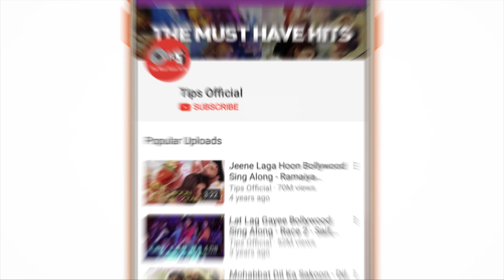Heeriye Official Song- Happy Hardy And Heer | Himesh Reshammiya, Arijit Singh, Shreya Ghoshal |Sonia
Take a deep dive into the sensational love song of the season 'Heeriye', groomed in the vocals of Arijit Singh & Shreya Ghoshal with music by super-hit machine Himesh Reshammiya. This track from 'Happy Hardy And Heer' co-starring Sonia Mann, is worded by Vishal Mishra.

Movie slated to hit the screens 🎬 on 31st January 2020.

Set 'Heeriye' song as your Mobile Callertune (India Only)

Singer: Arijit Singh & Shreya Ghoshal
Lyrics: Vishal Mishra
Music Programmers: Suhas Parab, Subhash Parab & Priyesh Vakil.
Sound Engineers: Salman Shaikh and Anudutt Shamain at HR Musik Studio
HR Musik Creative Team: Rajendra Toraskar, Rahul Sheth &
Prakash Serrao.

Movie Cast & Crew:
Produced by: Deepshikha Deshmukh, Sabita Manakchand
Directed by: Raka
Story & Music: Himesh Reshammiya
Project & Financial Consultant: Jitendra Patel
Creative Producer: Rakesh Upadhyay
Cast: Himesh Reshammiya, Sonia Mann, Naresh Suri, Manmeet Singh, Deep Mandeep, Ashwin Dhar, Sejal Shah and Trupti Khamkar
Screenplay by: Sonia Kapoor Reshammiya
Dialogues by: Bunty Rathore
Executive Producer: Rajendra Bhikaji Toraskar
HR Musik Creative Team: Rahul Sheth and Prakash Serrao
Chief Assistant Director: Manasi Sharma
Associate Director: Adarsh Umesh Hegde
Lyrics: Kumaar, Shabbir Ahmed, Himesh Reshammiya, Vishal Mishra & Aaryan Tiwari
Director of Photography: Chandan Kowli
Production Designer: Shashikant Yarolkar
Makeup by: Ganesh V Palav
Editor: Deepak Chandra
Associate Film Editor: Himanshu Mishra
Visual Promotions: Unison Productions
Associate for Promos: Himanshu Mishra
Costume Designer & Stylist: Sonia Kapoor Reshammiya
Choreographer: Raka
Background Score: Himesh Reshammiya
Casting Director: Kunal M Shah (Cast in time)
Visual Effect and DI: Image Devices (I) Pvt Ltd
Publicity Design: Loki’s Studio
Sound Design: Jitendra Chaudhary
UK producer: Mohaan Nadaar
Production by : The Production Headquarters Ltd
Publicity Stills :  MAAJID KHAN
On Set Stills by : Himanshu Sharma
Backup Vocals: Ritu Raj, Aishwarya Majmudar, Salman Shaikh & Anudutt Shamain

Song Lyrics:

Hai Ishq Mera Sarphira Fasaana
O Heeriye Meri Sun Zaraa...
Ishq Mazhab Jaise Khuda
Ishq Nizbat Jaise Dua
Teri Aankhon Mein
Hum Apni Zindagi Ka
Har Ek Sapna Dekhte Hain
Ho Raanjhanaa…

Aa…
Ashkon Mein Teri Khushiyaan
Pal Mein Bas Beeti Sadiyaan
Din Si Yeh Lagti Ratiyaan
Khatti Meethi Yeh Batiyaan
Saba Saba Mein Tu Hai
Hawa Hawa Mein Tu Hai
Ghata Ghata Mein Tu Hai
Mere Khuda… Mere Khuda… Mere Khuda…
Ishq Kudrat Jaise Fanaa
Ishq Tohmat Jaise Sazaa